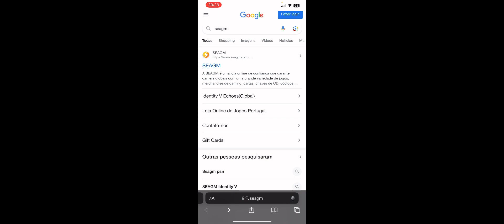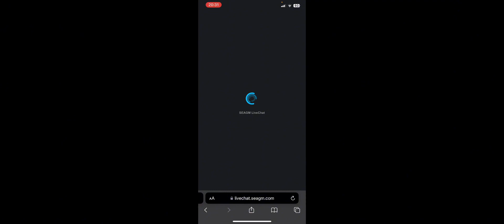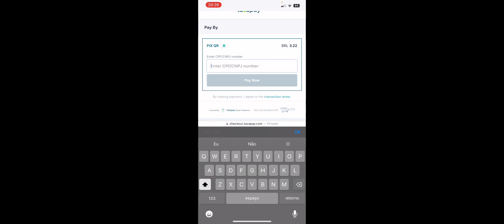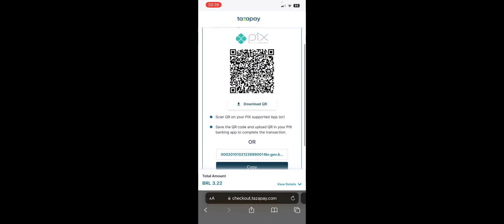Identity V | Como conseguir echoes mais barato ATUALIZADO 2024 - tirando as dúvidas